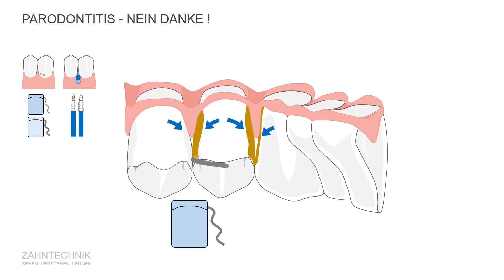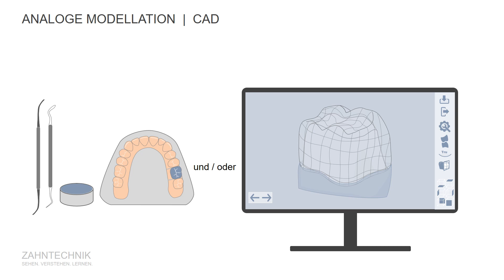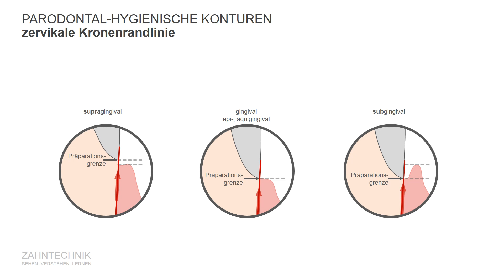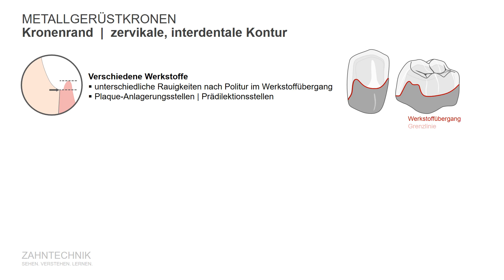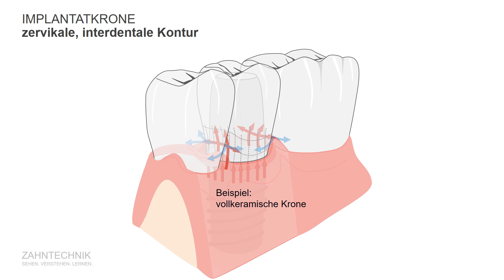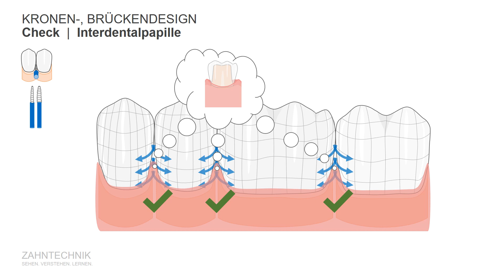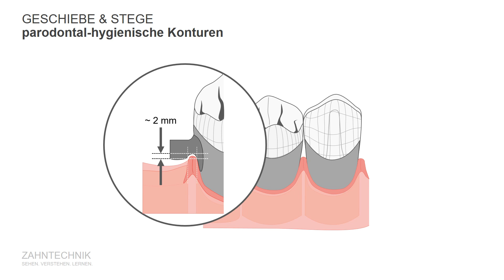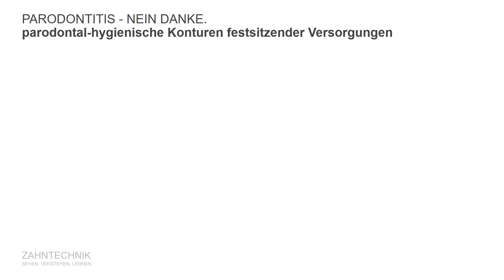Parodontitis? Nein Danke. Parodontal-hygienische Konturen festsitzender Versorgungen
Entdecke für  Kronen, Brücken, Geschiebe und Stege allgemeine Gestaltungsgrundsätze. Parodontal-hygienische Konturierung ist stets ein Kompromiss aus klinischen, fertigungs- und materialtechnischen sowie ästhetischen Anforderungen. Die Balance zu finden, darauf kommt es an.